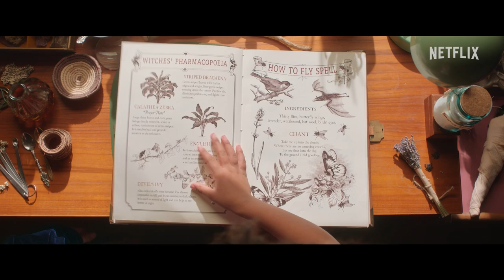Ivy + Bean | Trailer | Netflix After School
Ivy and Bean never expected to be friends. Ivy is quiet, thoughtful and observant. Bean is playful, exuberant and fearless. However, sometimes an adventure reveals that opposites can become the best of friends.